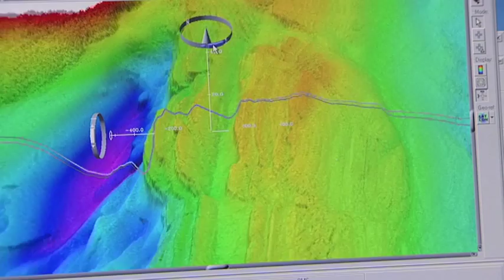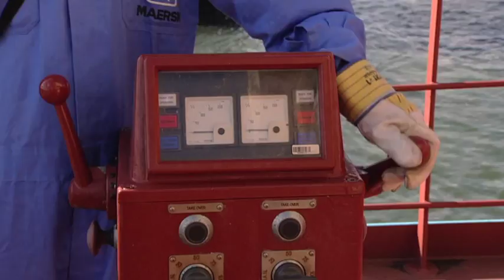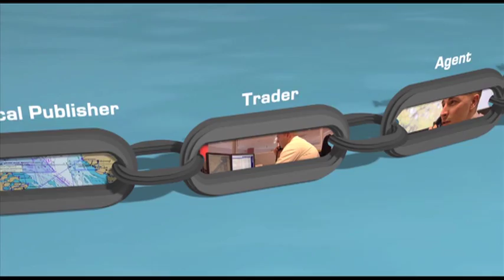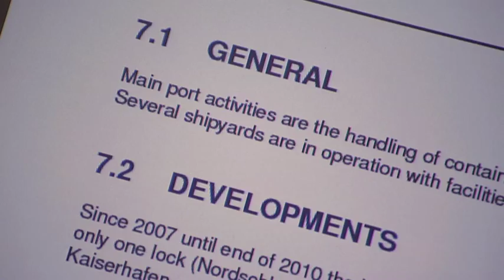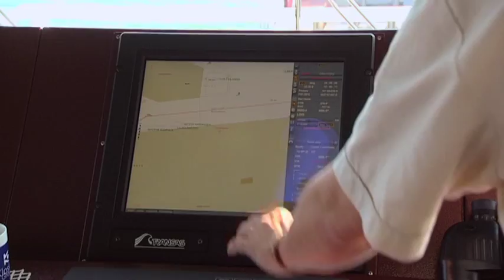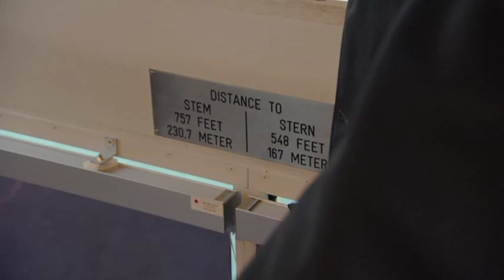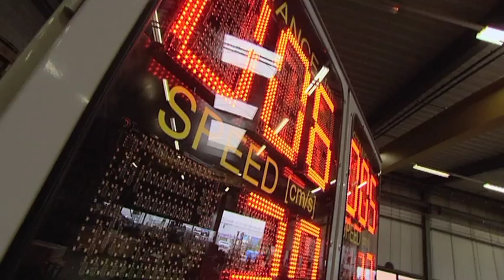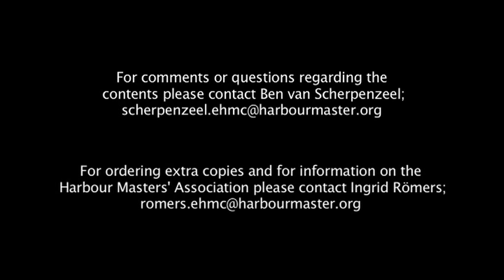The Missing Link, improving the mooring process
Het veilig afmeren van schepen is zeer belangrijk, maar is vaak een ondergeschoven kindje.
Ook zijn veel "best practises" nog geen "common practises".
Om die reden is de film gemaakt in samenwerking met alle Europese organisaties van Kapiteins, Loodsen, Roeiers en producenten van winches, trossen en quick release hooks. De film is geïnitieerd door de European Harbour Masters Committee.

De video toont het gehele afmeerproces, vanaf de productie van de tros tot het langszij komen van het schip, vanaf het maken van een mooring plan tot safe working loads en maximum holding capacities.

De intentie van de film is om kennis en bewustwording van de importantie van het afmeerproces te verbeteren, om zodoende het aantal ongelukken en hoeveelheid schade te verminderen.